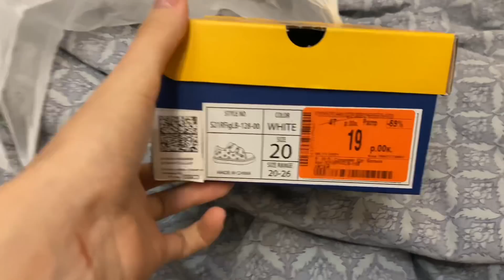ДЕНЬ С ДВУМЯ РЕБОРНАМИ | Что за классная покупка для Адельки ? | REBORN DOLL BABY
Если у кого-то не срабатывает ссылка, то вот название канала - PILOTZXR750